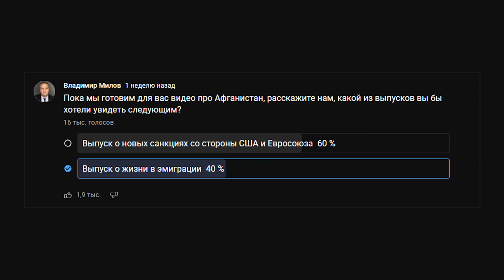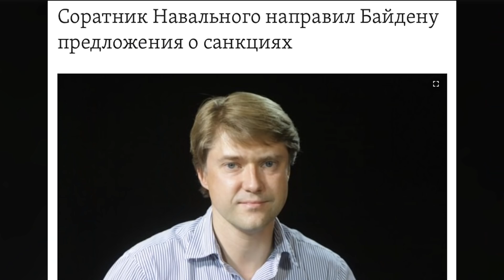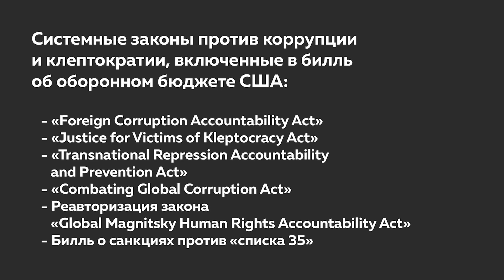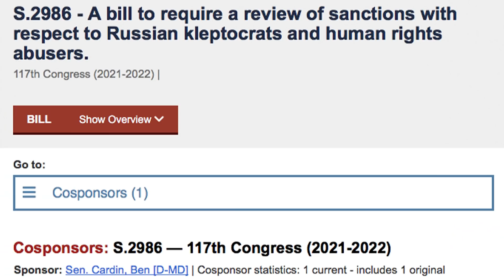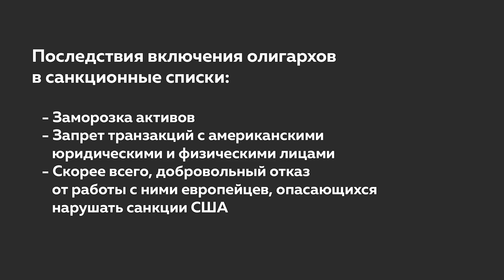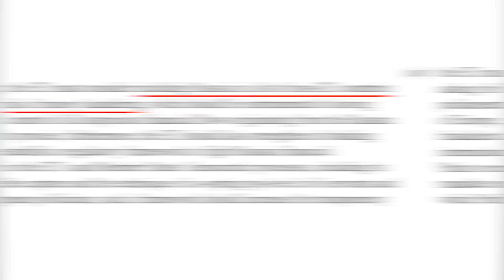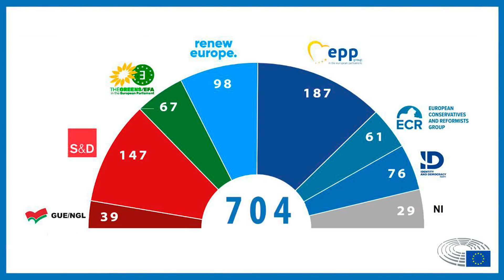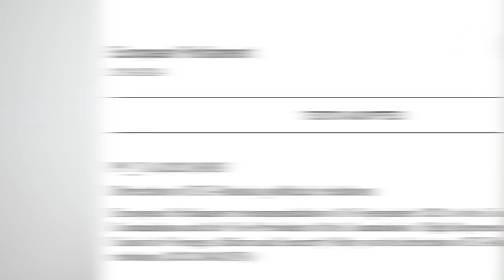Новая санкционная политика Евросоюза и США. Что ждет российских чиновников?[Обнимашки с диктаторами]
Один из самых часто задаваемых нашими зрителями вопросов - когда же наконец последуют новые жесткие санкции США и Евросоюза против путинской олигархии, и другие жесткие меры против российской мафиозной власти. Недавно тема санкций победила в опросе о наиболее интересных проблемах, о которых наши зрители хотели бы увидеть что-то новое на канале Владимира Милова - да-да, теперь такие опросы мы будем проводить часто, и зрители канала смогут влиять на выбор тем для ближайших видео. А пока Милов даст вам полный апдейт о том, что происходит на санкционном фронте - там есть большие и заметные подвижки. Милов знает, что говорит

Доклад Европарламента о стратегии действий в отношении России, принятый на пленарном заседании в сентябре

00:00 - Вступление
01:56 - США: Конгресс буквально зафонтанировал законопроектами
10:00 - Санкции Евросоюза: ситуация также задвигалась